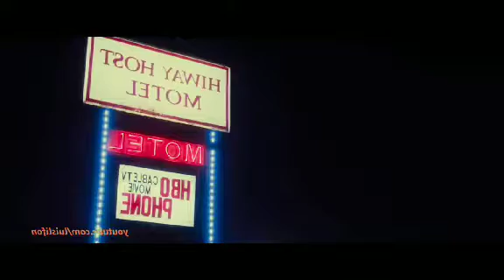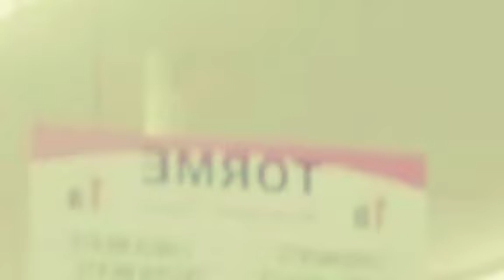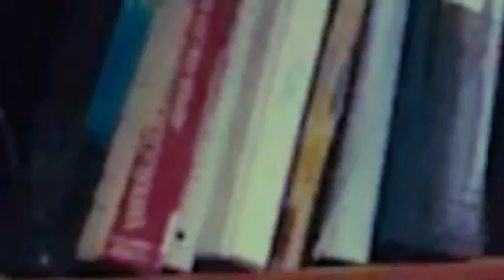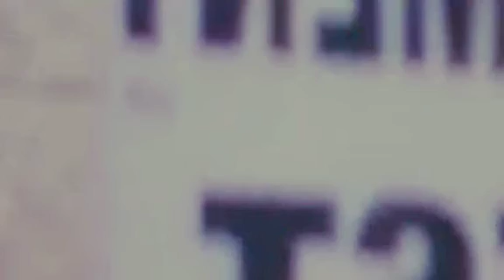2019 action movie Full Movie English